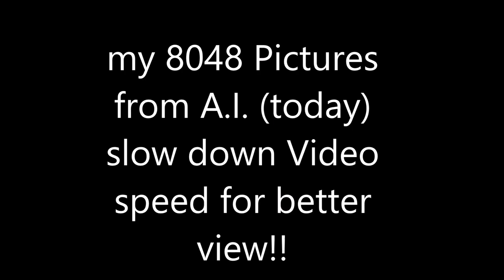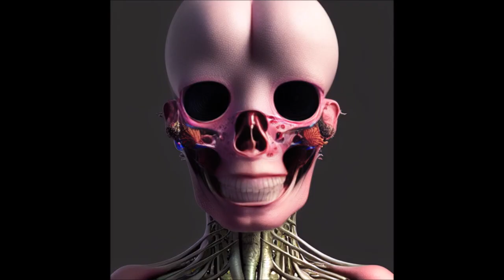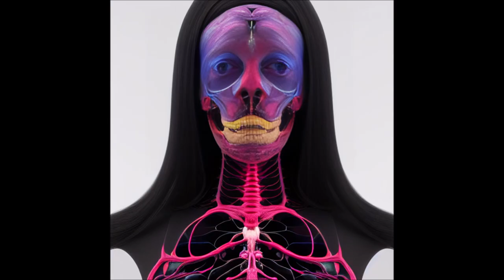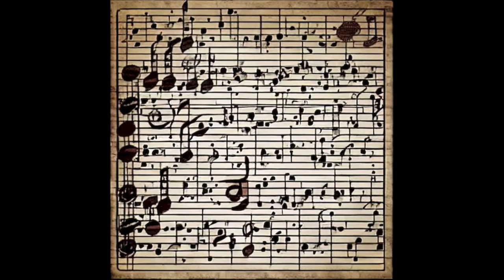8048 pictures from Artificial Intelligence